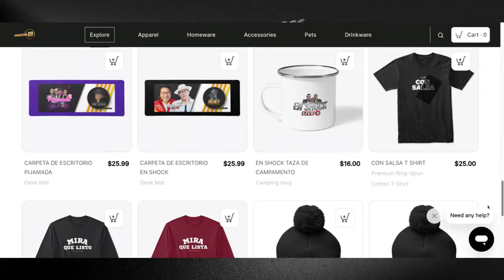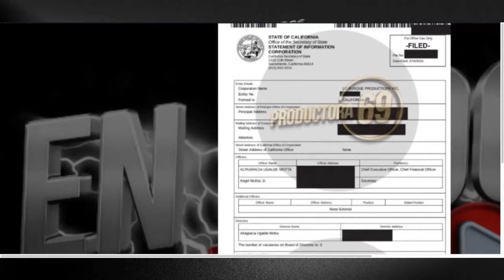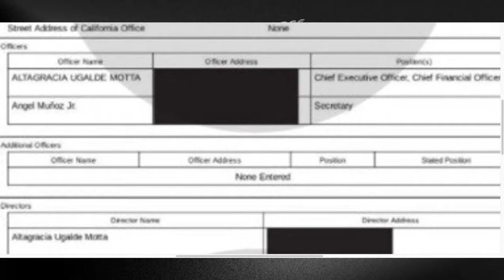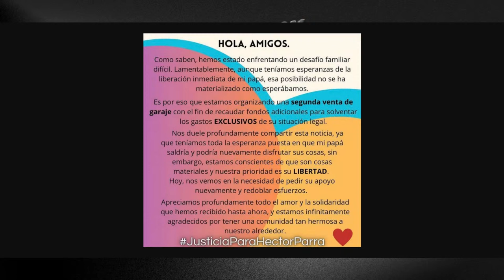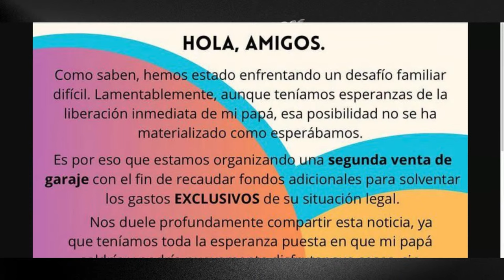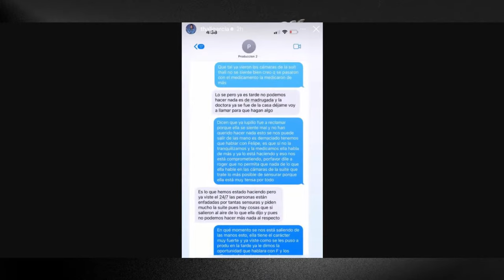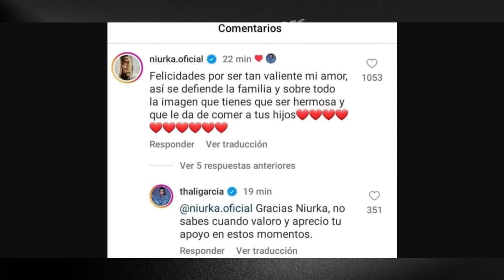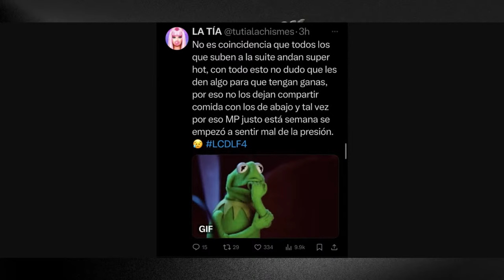¡ THALI GARCIA REVELA TODO DE TELEMUNDO !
Hoy te contamos todo lo que la actriz sonorense Thali García, reveló sobre lo que sucede alrededor de La Casa de los Famosos, la empresa Telemundo y Endemol.

DONATIVOS:

Bancomer: 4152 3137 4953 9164